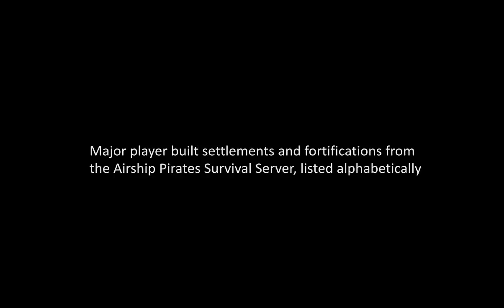Airship Pirates World - Player built settlements on the Survival Server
This video shows all current major player built settlements on the Survival Server. Most are in some state of construction, some are barely started. But they are shown to give an idea of the scope of work carried out by the excellent builders of the AP Survival Server.